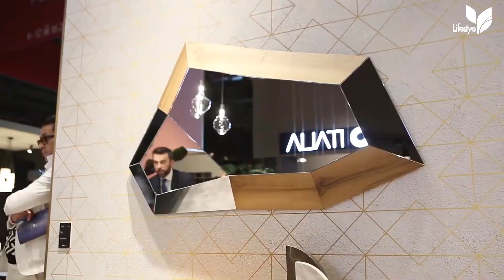Creative & Smart Ideas For Your Small Apartment | Space Saving Furniture !